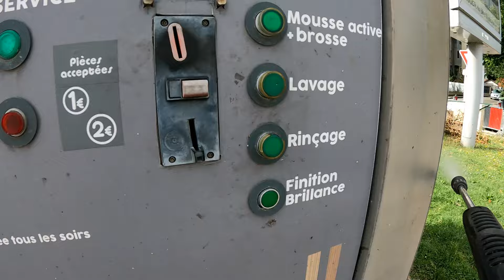On a tous besoin d'une chance supplémentaire, ce vélo en est la preuve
Dans cette vidéo je récupère un vélo dans un état lamentable, sa réparation causerait ma perte, mais je trouve un moyen de lui donner une nouvelle utilité.
Vidéo philo-publicitaire, que chacun tire sa propre conclusion

Tu ne le savais pas? J'ai publié un livre (L'homme qui observait la roue tourner)! Si t'aimes mes vidéos et la reflexión personnelle, je penses qu'il devrait te plaire. Voici le lien